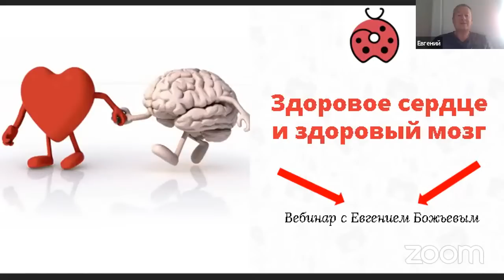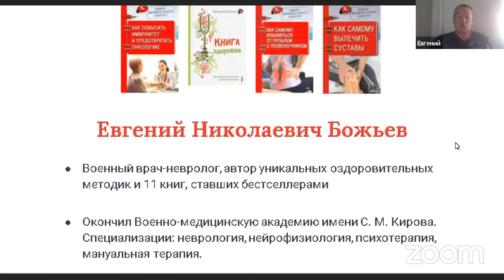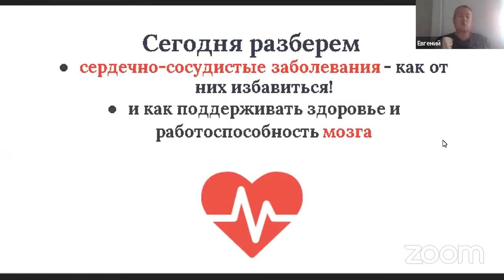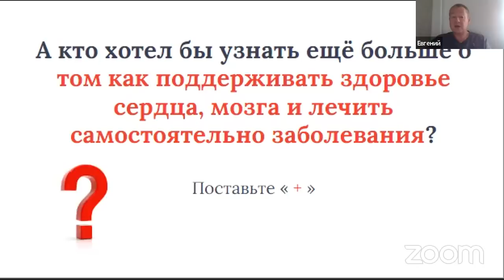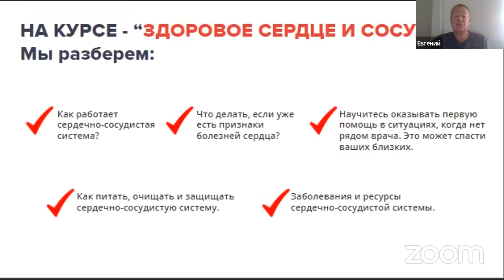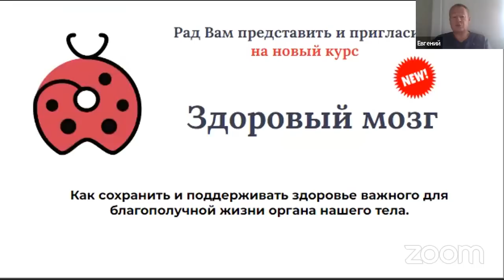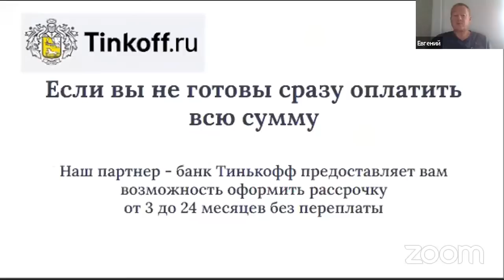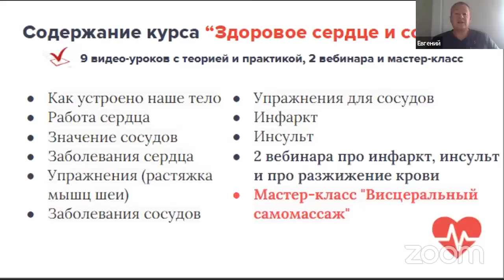Вебинар "Здоровое сердце и здоровый мозг" - 17.08.22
На трансляции мы подробно разберем:
🔸Причины заболеваний сердца, ключевые факторы риска и методы нелекарственного лечения
🔸Как предотвратить возникновение заболеваний сердечно-сосудистой системы и способах профилактики
🔸Действенные упражнения для пользы сердца и сосудов, вы узнаете о том, как двигаться правильно
🔸Нарушения работы головного мозга
🔸Как поддерживать здоровье и работоспособность мозга

Вступайте в Клуб Школы Здоровья, где вы получите:
🔸— 5 занятий в неделю, благодаря которым вы поймете законы физиологии,
🔸— нормализуете тонус мышц своего тела,
🔸— научитесь справляться с болезнями и быть здоровыми

🎥 Школа доктора Евгения Николаевича Божьева - эксперта №1 по восстановлению здоровья без врачей и таблеток, уроки которого смотрят более 500 тыс. человек по всему миру

Врач невролог доктор Божьев рассказывает, как лечить мышцы, как снять боль в мышцах растяжением при болезнях позвоночника, болях в суставах и в мышцах, расскажет, что такое межпозвоночная грыжа и про лечение остеохондроза.

ВНИМАНИЕ! Это видео носит образовательный характер. Любые заявления и представления, размещенные на нашем канале, касающиеся получения возможного результата, не являются обязательным результатом именно для вас!

Ранний доступ к роликам! Оповещение о прямых трансляциях!